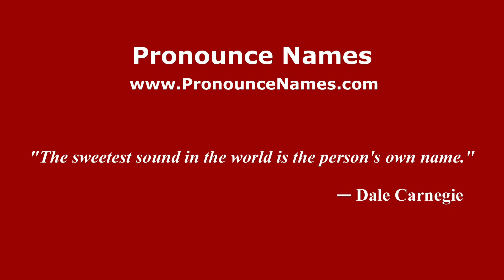How to pronounce La Cortina (Mexico/Mexican Spanish) - PronounceNames.com